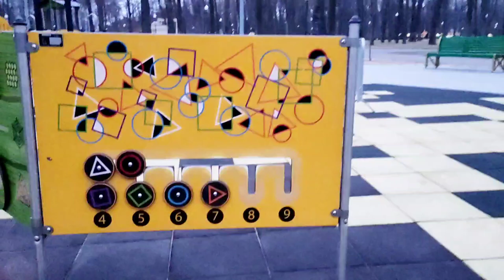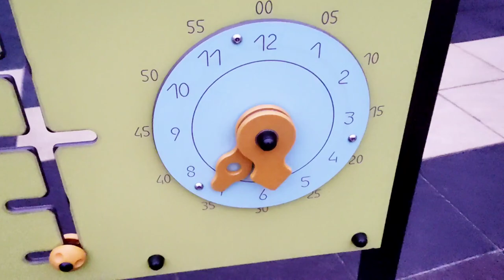Харьков Гуляем парком